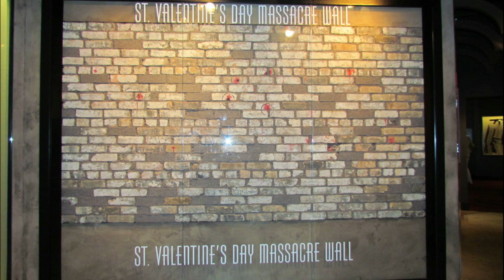The Haunted Site of Al Capone's St Valentine's Day Massacre in Chicago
The Haunted Site of Al Capone's St  Valentine's Day Massacre in Chicago.  This is where Al Capone ordered the murders of Bugs Moran and his gang at the SMC Cartage garage at 2122 North Clark Street in the Lincoln Park neighborhood of Chicago.  This was one of the bloodiest days in gang war history and this site where the execution happened is now subject of a lot of haunted legends and lore.  I will share with you the short history of this tragic day and show you where it happened and what it looks like today.  This location is one of the most haunted and paranormal locations in Chicago.